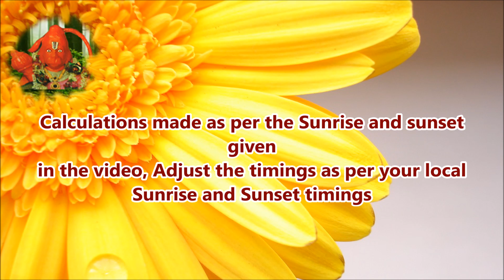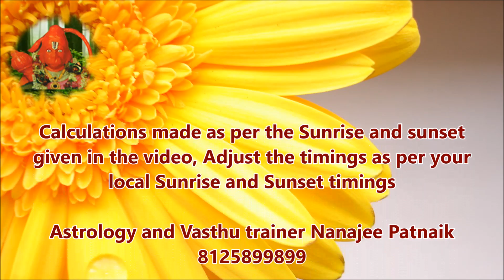"TST" Today's Success Time 10 September by Astrology & Vasthu Trainer Nanajee Patnaik 8125899899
Saturday
September 10

Sunrise @ 06:03
Sunset @ 18:23

06:03:00 to 007:04:40: Very Bad Time (V) [G]
[Avoiding Time] [Lagging]

07:04:40 to 07:35:30: Bad Time (V) [G]
[Avoiding Time] [Auspicious]

07:35:30 to 08:06:20: Very Good, Pleasant Time

08:06:20 to 09:08:00: Good Time

09:08:00 to 10:09:40: Good and Bad, depends on how you utilise your time, very fast moving time, Be careful [R]
[Fast moving Time] [Fast & Heat]

10:09:40 to 10:40:30: Good, but be careful [R]
[Fast Moving] [Pleasant]

10:40:30 to 11:11:20: Good Time
[Work Minded] [Pleasant]

11:11:20 to 12:13:00: Very Good Time for work/Job related
[Work Minded] [Mind Leads]

12:13:00 to 13:14:40: Very Good Time
[Auspicious Time] [Heart Leads]

13:14:40 to 13:45:30: Good Time
[Auspicious Time] [Lagging]

13:45:30 to 14:16:20: Good Time [Y]
[Beneficial Time] [Lagging]

14:16:20 to 15:18:00: Excellent Time [Y]
[Beneficial Time] [Auspicious]

15:18:00 to 16:19:40: Very Bad Time
[Money Minded] [Aggressive]

16:19:40 to 16:50:30 Bad Time
[Money Minded] [Fast & Heat]

16:50:30 to 17:21:20: Excellent Time
[Beneficial Time] [Fast & Heat]

17:21:20 to 18:23:00: Excellent Time

18:23:00 to 19:21:20 Bad Time (V)

19:21:20 to 19:50:30:  Very Bad Time
[Avoiding Time (V)] [Heart Leads]

19:50:30 to 20:19:40: Good Time
[Work Minded] [Heart Leads]

20:19:40 to 21:18:00: Mixed Time
[Work Minded] [Lagging]

21:18:00 to 22:16:20: Very Good Time
[Auspicious Time] [Auspicious]

22:16:20 to 22:45:30: Good Time
[Auspicious Time] [Aggressive]

22:45:30 to 23:14:40: Good Time

23:14:40 to 00:13:00: Very Good Time
[Compromise Time] [Fast & Heat]